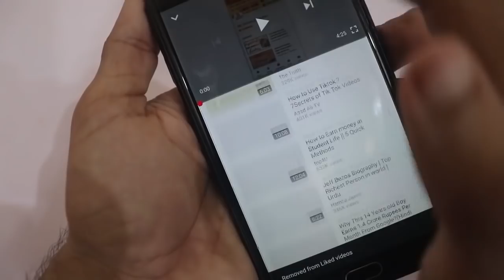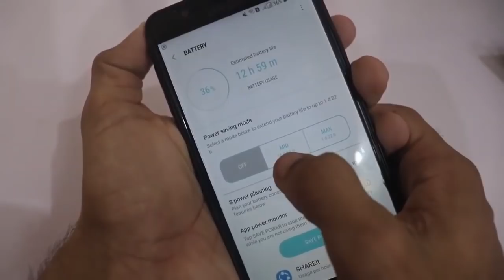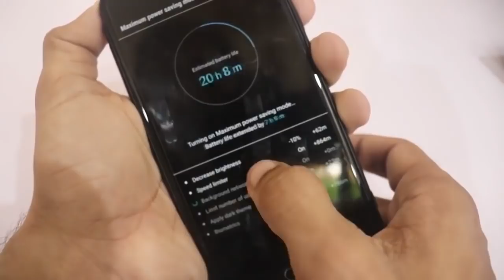اس سیٹنگ کو دو بار دباؤ فون کی ٪10 بیٹری چلے گی 24 گھنٹے تک کمال ہو گیا - Battery Increase Setting